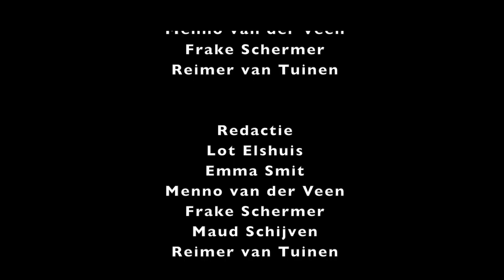Dissident Special Zihni Özdil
Dit is de speciale aflevering van De Dissident met Zihni Özdil.